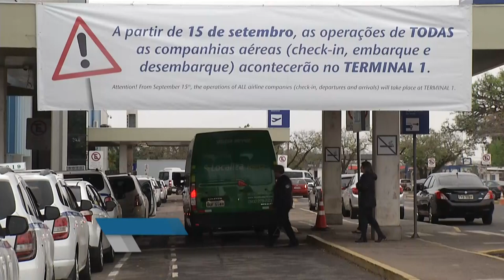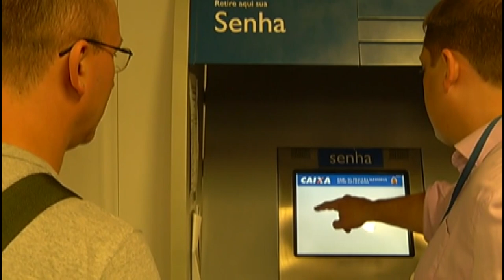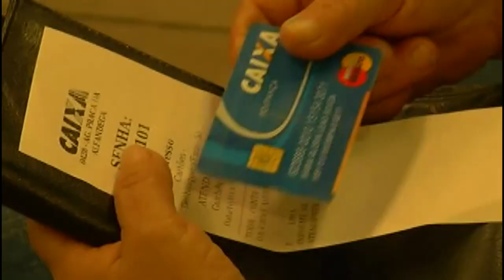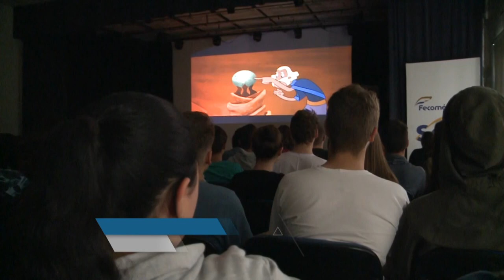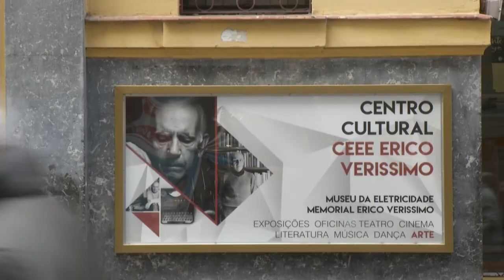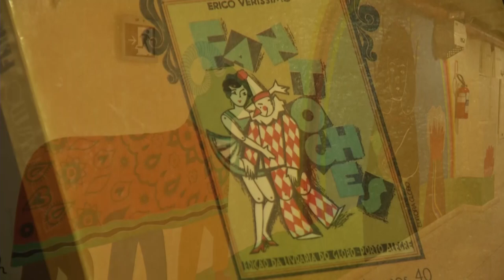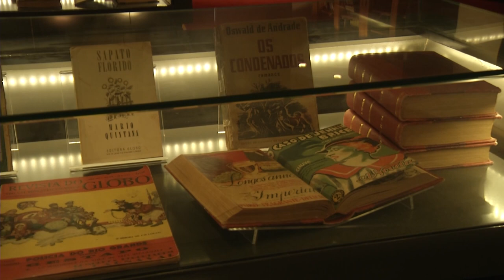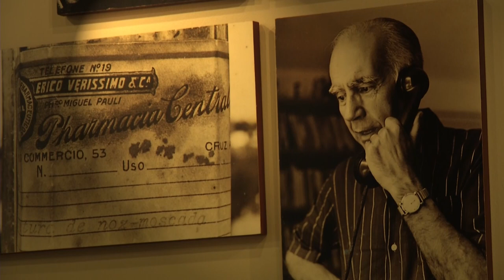Panorama | TVE - Boletim 13:45 - 11/09/19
Aeroporto Salgado Filho tem nova área para check-in internacional
Saque do FGTS
Previsão do tempo
TV UNIVATES: Mostra audiovisual gaúcha
Conheça o Museu CEEE Érico Veríssimo